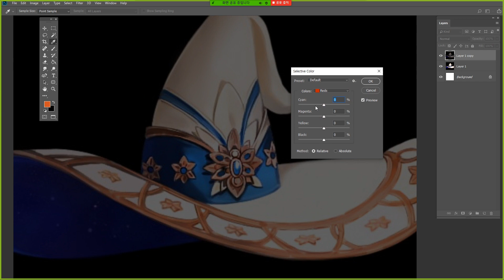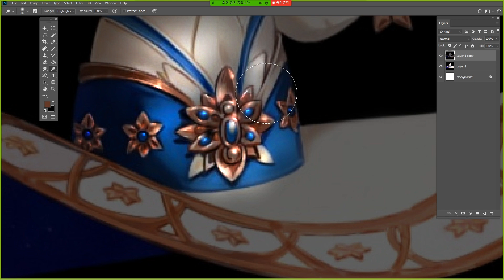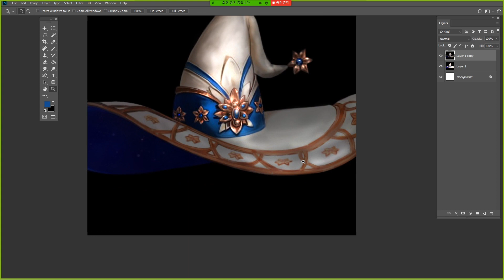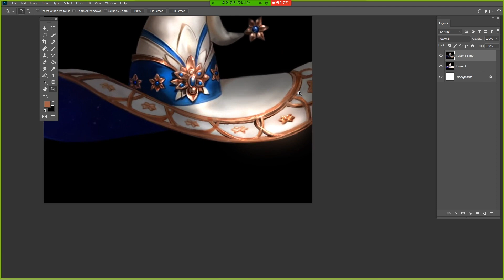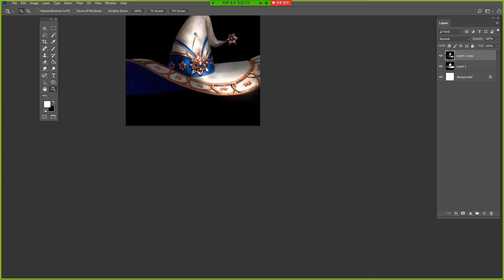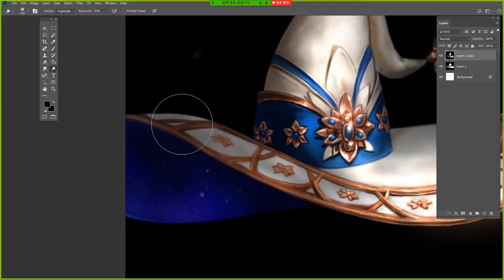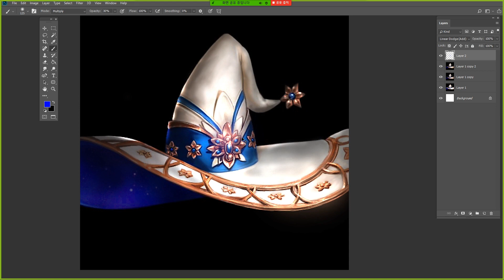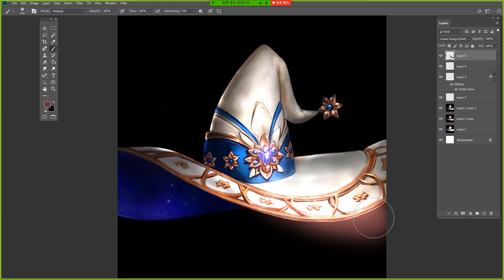Magic hat 디테일올리기 Item DESIGN 마법모자 아이템 디자인 - speed painting [ZOOM수업]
GGS GUI 디자이너 김세중샘의 "마법모자 아이템" 디테일올리기 작업 시연영상입니다. "ZOOM"을 활용한 비대면 수업 시연영상을 올려 보았습니다. ^^
아이템에서 많이 사용하는작업물에 대한 시연영상으로 가볍게 보시고~아이콘 작업 하실때 참조 하시기 좋은 영상입니다.